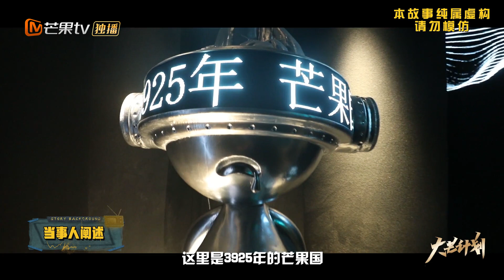【剧情版】“未来世界”的“母亲”无故消失！颜值改变才是生存之道？《YES OR NO》EP13丨MangoTV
或【加入会员】 ，会员每周五《YES OR NO》抢先看，非会员每周六更新！

简介：《YES OR NO》是一档脑洞推理类微综艺，四位推理人通过一位当事人“是”与“不是”的回答来推理整个故事的真相，使其串联成一个完整的悬疑推理故事短篇。